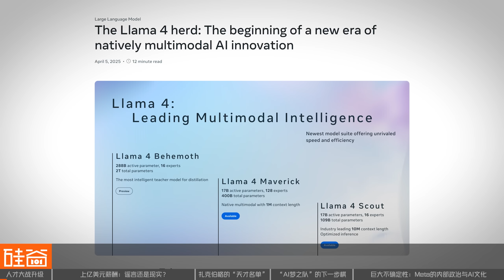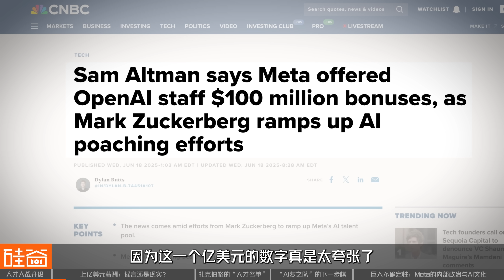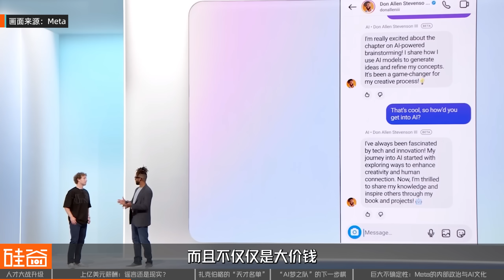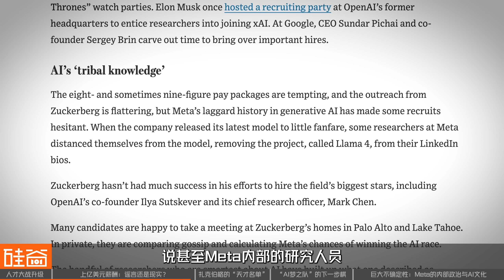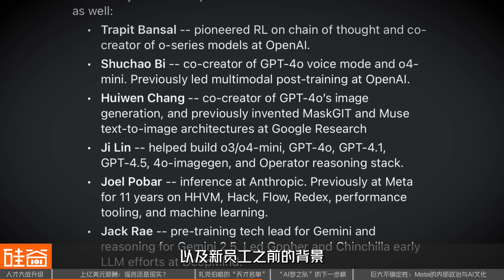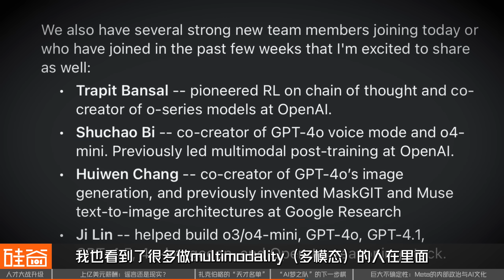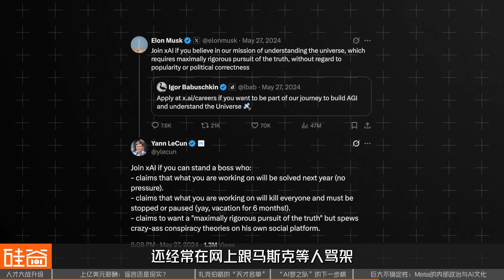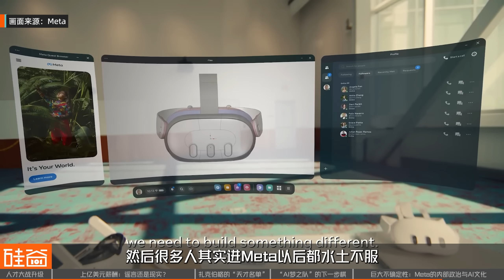扎克伯格的“天才名单”：上亿重金能砸出Meta的AI未来吗？｜101 Weekly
Llama 4发布失利后，Meta创始人扎克伯格开始用“上亿美元”的疯狂年薪在硅谷发起新一轮的“AI人才大战”。在小扎“天才名单”上的这十多位来自OpenAI和DeepMind的顶级AI人才组成了Meta的“AI梦之队”，而领导者为什么是年仅28岁的Scale AI前CEO Alex Wang？这支队伍将遇到什么挑战？能改变Meta此前松散的AI研究环境、使其重回大模领先地位吗？

时间轴：
00:00 - 01:34  硅谷AI抢人大战升级
01:34 - 06:00  Meta的“上亿美元”疯狂支票：谣言还是现实？
06:00 - 08:19 扎克伯格的“天才名单”：看中“推理”与“多模态”背景
08:19 - 10:51  "AI梦之队"的下一步棋
10:51 - 15:39  巨大不确定性：Meta的内部政治与松散AI文化

采访嘉宾：
Bill Zhu：Pokee AI创始人兼CEO、Meta前AI应用强化学习负责人
Ethan Zheng：Jobright.ai联合创始人
田源栋：Meta GenAI研究科学家主任、前FAIR组研究科学家及高级经理（硅谷101播客采访，2024年3月28日，
余家辉：OpenAI前感知研究主管、Google DeepMind前高级研究员（硅谷101播客采访，2022年12月15日，

撰稿/主持：
陈茜，硅谷101联合创始人